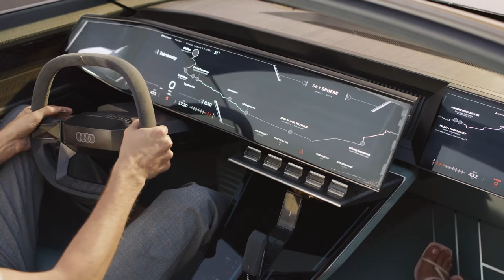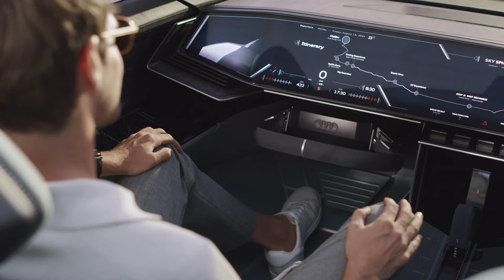FIRST LOOK AUDI SKYSPHERE CONCEPT 2022 | DRIVING | EXTERIOR | INTERIOR | STUNNING FUTURISTIC CAR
DETAILS ABOUT THE CAR:

GT mode to SPORT MODE info: Upon changing the wheelbase and thus the operating mode from GT to Sport, the light signature also changes and sends a clear indication of the changed character of the Audi skysphere concept, particularly in the area around the Singleframe.

A characteristic feature of the side view are the rocker panels, which seem to protrude into the rear wheel arch – a necessary feature when varying the wheelbase actually pushes it backwards. The rocker panel is attached to the front end of the car, and as it moves, the panel also slides to the rear under the fixed door. In the process, the wheelbase is reduced from the standard size of an A8 L to the significantly more compact size of the curve-compatible Audi RS 5 – 25 centimeters make all the difference. And not just technically, but also visually and, above all, in terms of the driving experience.

There’s no doubt that the Audi skysphere concept has two personalities – a GT and a luxury sports car. The key differences, however, can only be enjoyed in the interior, because here, behind the rear-hinged and wide-opening doors, the Audi skysphere offers highly contrasting experiences.

POWER & RANGE:

An electric motor positioned on the powered rear axle is responsible for delivering power to the wheels of the Audi skysphere. A total of 465 kilowatts of power and 750 Newton meters of torque have an easy time with the roadster, which only weighs around 1,800 kilograms. The weight distribution of around 60 percent on the powered rear axle results in ample traction and acceleration from 0 to 100 km/h in just four seconds, if required.

The Audi skysphere’s battery modules are primarily positioned behind the cabin – an ideal configuration for the vehicle’s center of gravity and agility. Further modules can be found between the seats in the center tunnel of the skysphere interior – another position chosen in favor of vehicle dynamics. The battery’s capacity is expected to be more than 80 kWh, giving the car a range of more than 500 kilometers according to the WLTP standard, at least in the economical GT mode.